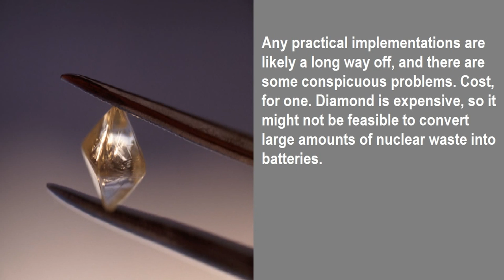Diamonds Nuclear Energy - mann illustrate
|| Diamonds can convert nuclear waste into clean batteries ||